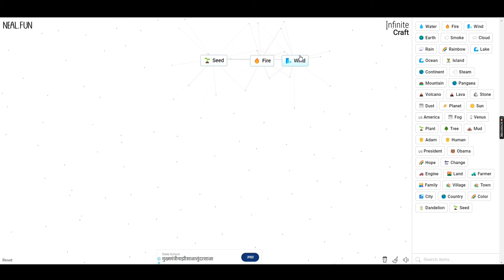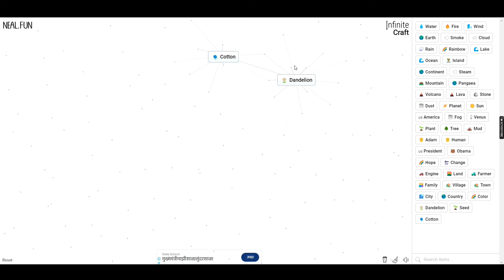How To Make Bed In Infinite Craft (2024)